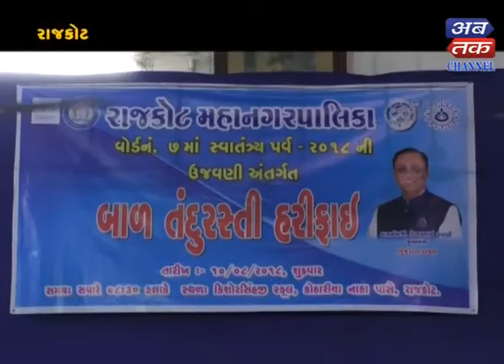Abtak Afternoon News -10-08-2018